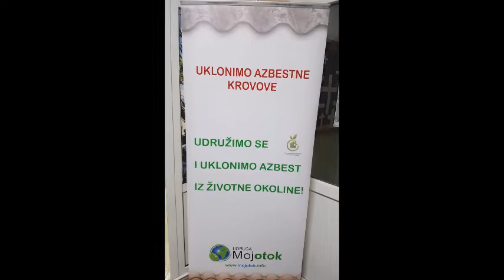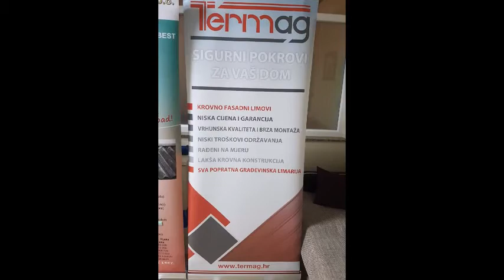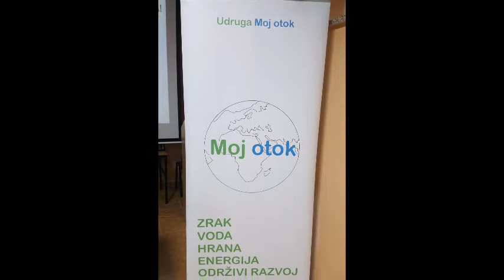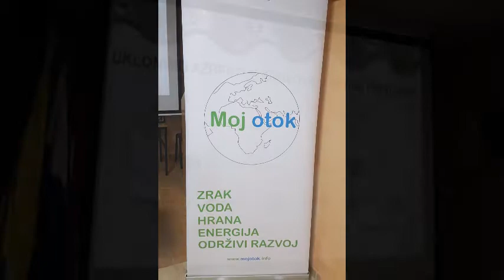Moja Općina Privlaka bez azbesta!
Pod pokroviteljstvom Općine Privlaka, a u sklopu Javnog poziva građanima da prijave objekte na kojima se nalazi azbest, 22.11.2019. godine proveli smo akciju “Moja Općina Privlaka bez azbesta!”.